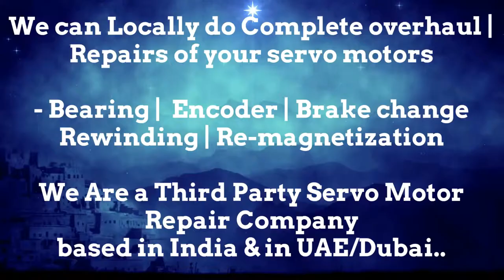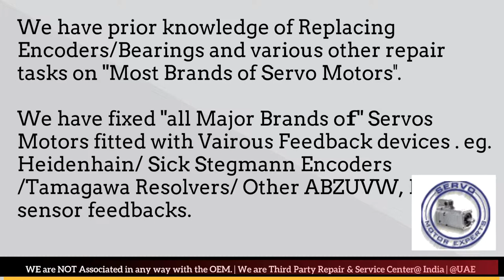Servo motor Vibrating Hot Noisy Encoder Drive Fault Overheating Motor power Tetra SEW Rexroth Elau